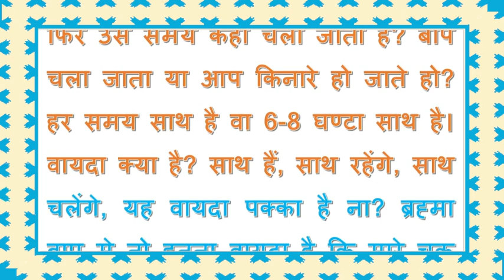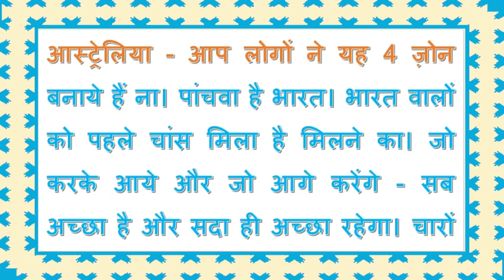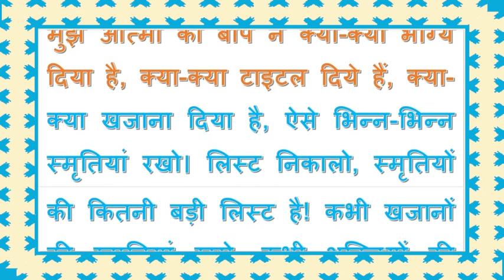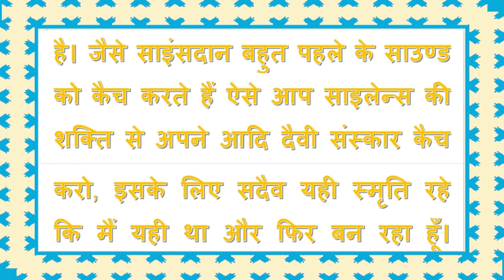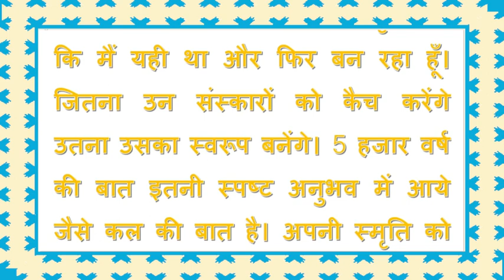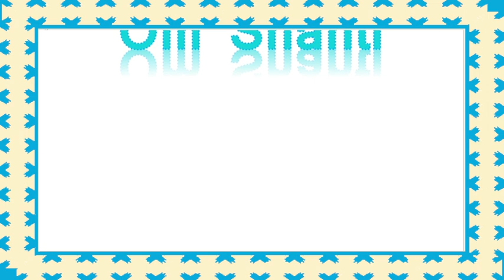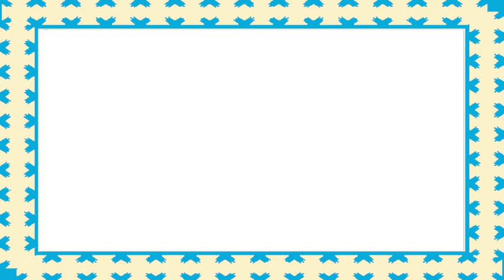Aaj Ki Murli 14 Nov. 21 बाबा के मधुर महावाक्य By राजयोगी ब्र.कु.भ्राता मेहरचन्द जी, करनाल Bk Murli